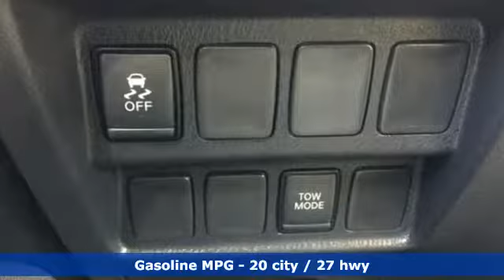Used 2017 Nissan Pathfinder Elizabeth City, NC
Year: 2017
Make: Nissan
Model: Pathfinder
Trim: SV
Engine: V6
Transmission: CVT with Xtronic
Color: White
Interior: charcoal
Mileage: 45908
Stock #: 4R4198
VIN: 5N1DR2MN0HC652681
JUST ARRIVED. PENDING INSPECTION. CARFAX One-Owner. Glacier White 2017 Nissan Pathfinder SV FWD CVT with Xtronic V6 Pathfinder SV, 4D Sport Utility, V6.brbrRecent Arrival! Odometer is 744 miles below market average! 20/27 City/Highway MPGbrbrAwards:br * 2017 KBB.com 12 Best Family Carsbrbrbr*Every Internet Price includes current applicable dealer discounts. Your additional costs are sales tax, tag and title fees for the state in which the vehicle will be registered, any dealer-installed options (if applicable) and a $699 dealer processing fee (Virginia, North Carolina). Prices are subject to change, and prior sales are excluded. While every reasonable effort is made to ensure the accuracy of this information, we are not responsible for any errors or omissions contained on these pages. Please verify any information in question with the dealer.

About MileOne Hall Honda Elizabeth City:
We are a new and certified used Honda dealership serving the Elizabeth City area.
If you live in Camden, Burnt Mills or Hertford, you are just a short trip away from a new or used Honda car, truck, or SUV. Call or visit us today for your best deal!

Address:
105 Tanglewood Parkway South